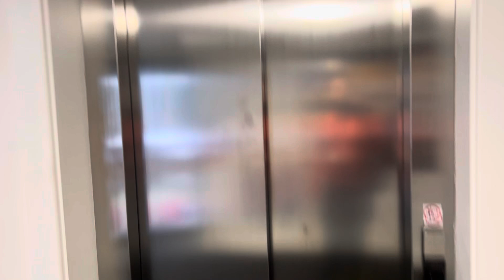Broken Kone Ecodisc Elevator At The New City College T-Block Chadwell Heath